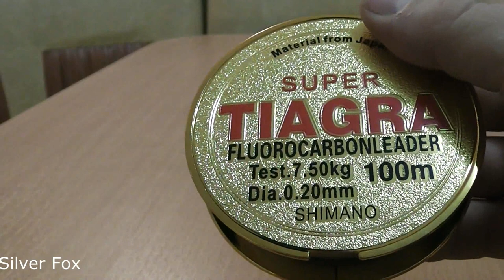Балда.Своими руками в домашних условиях.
Снасть балда в домашних условиях.